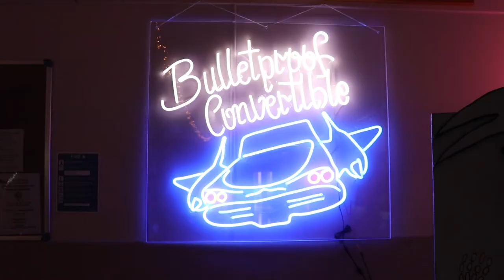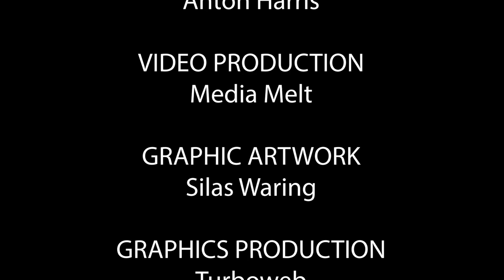Bulletproof Convertible - Fairfield Dead Rockers Ball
Featuring the song Gotta be Nasty, written by Silas Waring, this video show cases some of the setup and fun of the Dead Rockers Ball in Fairfield 2021.

The Dead Rockers Ball is a show the band are touring through out new Zealand play community halls everywhere.